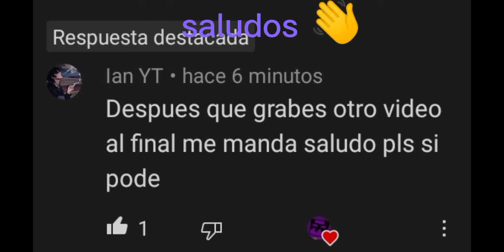si Roblox fuera realista 🤯